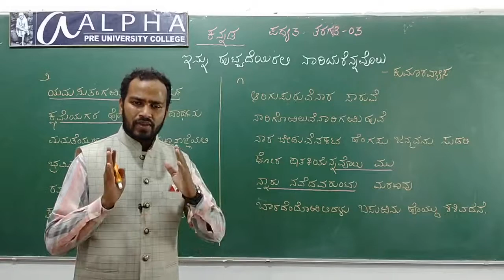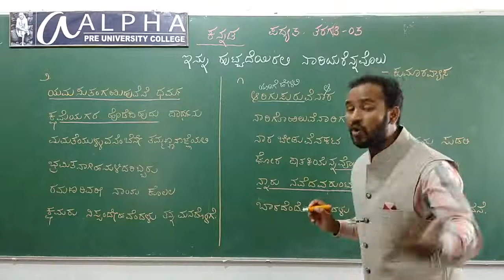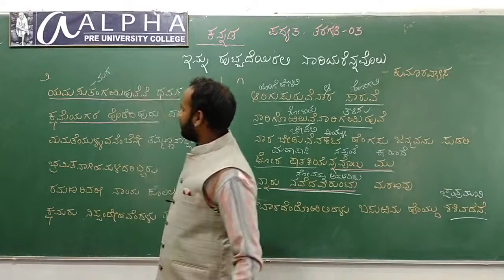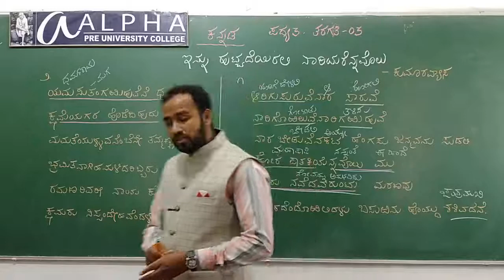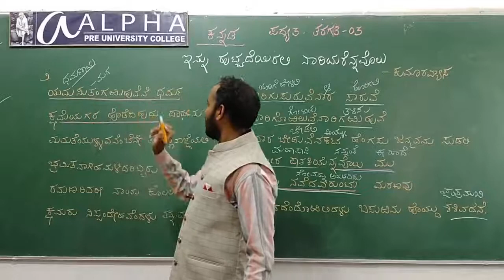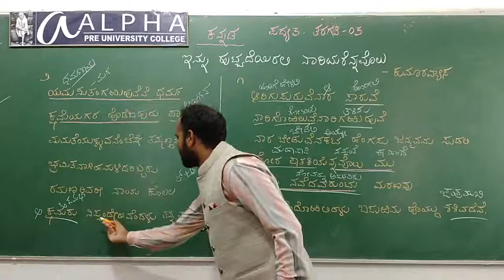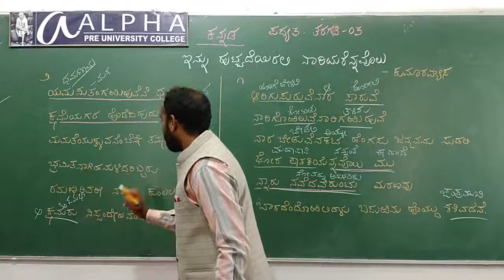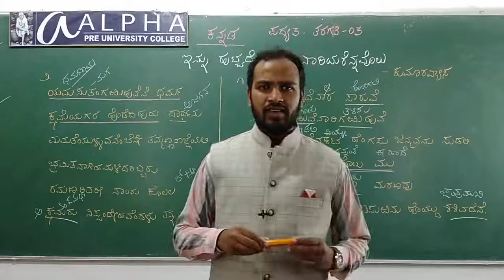Kannada Padhya 03 Class 03